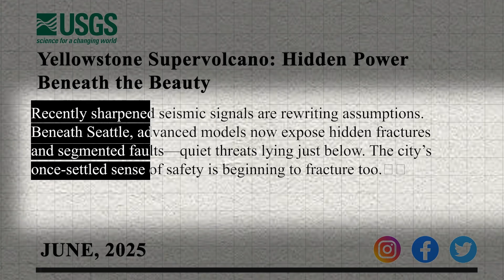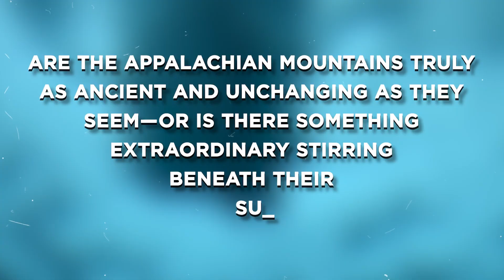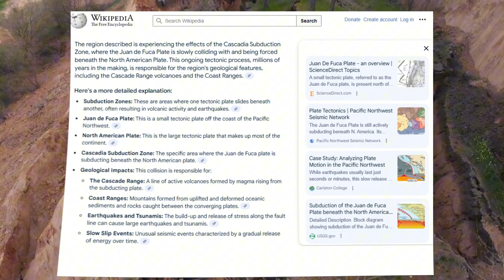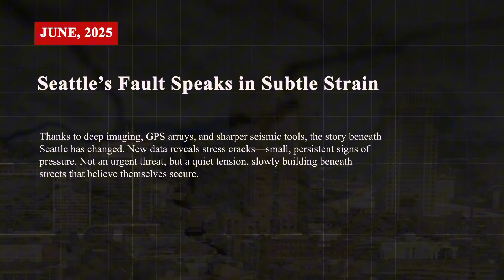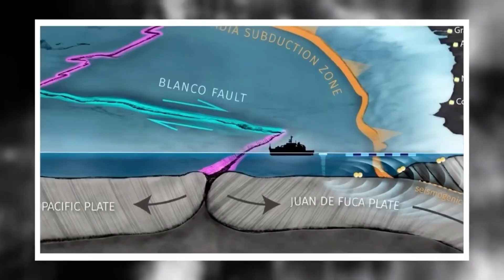Scientists PANIC as Seattle Fault Shows NEW Cracks!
Scientists PANIC as Fault Beneath Seattle Shows Fresh Stress Cracks in Updated Seismic Model

In this video, we expose Seattle’s hidden seismic secrets—massive fault lines, dangerous cracks, and silent tremors that threaten to shatter the city’s sense of safety.”
“Beneath the glittering skyline and evergreen roots, the Seattle Fault Zone is quietly building tension—shifting inch by inch toward catastrophe.”
“Shocking new seismic models uncover fractured fault lines and mysterious ground movements that could unleash devastation and rewrite Seattle’s future overnight.”
“Join us as we uncover the terrifying story beneath Seattle—where whispers in the earth are poised to explode into a historic disaster.

00.00 Intro
02.33 Faults in Motion: Seattle’s Subsurface Secrets
05.12 Cracking the Code: Segmented Faults and Shifting Predictions
07.27 The Tremor Next Door: Subtle Quakes, Real Risks
09.18 Beneath the Surface: Sinking Land and the Imprint of Catastrophe 11.28 Changing the Odds: Probability, Preparedness, and the Lessons of Recent Research
13.04 Urban Anatomy: How Earthquakes Break the Built Environment
14.19 Living with the Fault: Memory, Adaptation, and the Long Shadow 16.19 Shifting Focus: Science, Community, and the Will to Endure
17.10 The Silent Rift: Seattle’s Ongoing Story
17.51 Outro